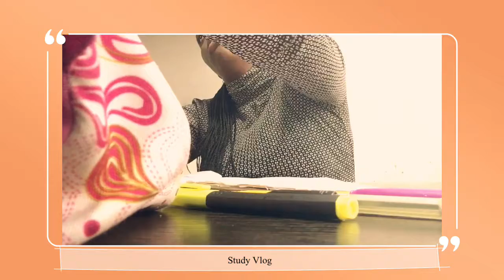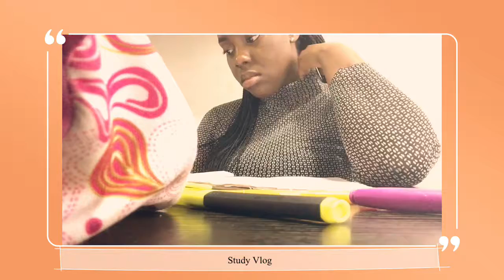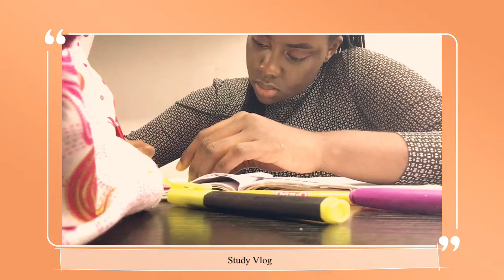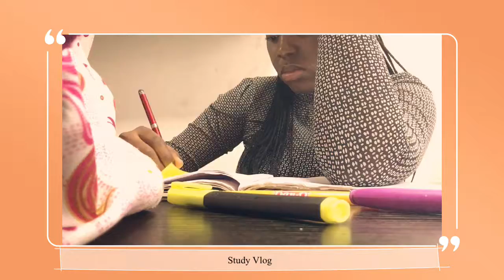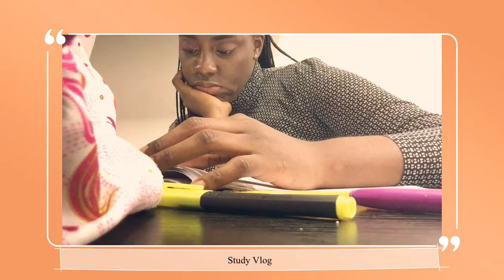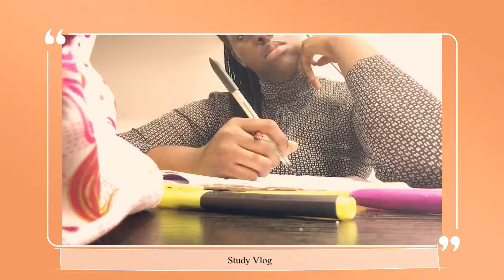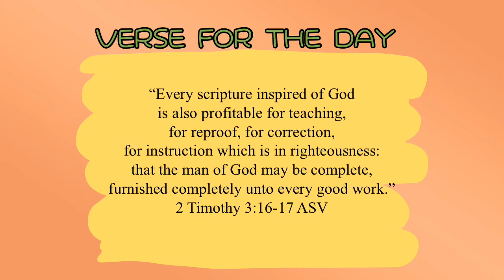Study vlog 📖|| study with me 💻📝📚|| med school vlog👩🏽‍⚕️🩺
Hello friends,
 I'm  back with  another video and this time it's a study vlog, I intend on uploading more videos like this and I'll like to know what you think about it, I'll be in the comments.
Do enjoy :)

Road to 1000; let's get to 1000 together

Sub count:525
Goal:1000

Ray of sunshine,Nigerian medical school,study medicine in Nigeria,online classes,pharmacology,surviving medical school,a week as a medical student,med school Vlog,Medical school YouTuber in Nigeria,A day as a medical student,Zoom classes,coffee lovers,medical school vlogs,study with me,studying for an exam,a productive day in medical school,Being productive in school,Nigerian medical student,university life,4th year medical student,Life as a MBBS student,study with me, study Vlog, Nigerian medical student, Nigerian medical school, Nigerian medical university,going to the library,coffee lovers,medicine and surgery in Nigeria 🇳🇬, becoming a medical student in Nigeria,aesthetic vlog